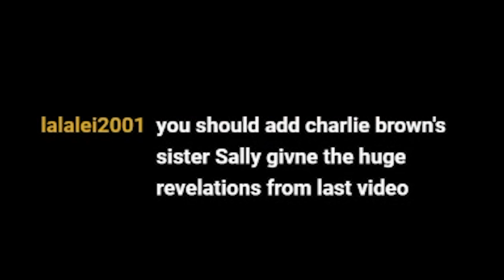Sad Reality, in Song Form [TLAI #57]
Ugly Bird sings of the sad reality. Kitty's ready for another half-dragon. Makuhita gets stood up by the worst suitor.

Episode 57

Hi description depth dweller, if you were wondering this is Tomodachi Life with the text mangled by AI (GPT-2). They tell me being verbose in the title and stuff is bad for the clicks, so I apologize, I have to hide down here now.